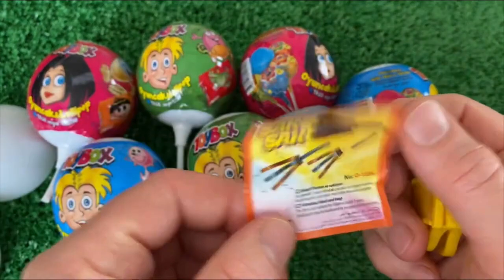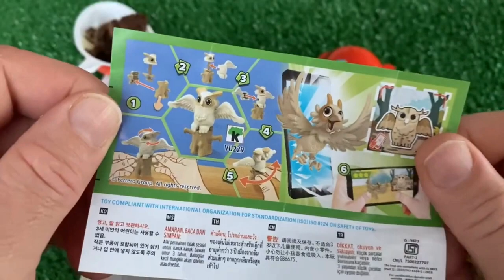ASMR MUKBANG 직접 만든 갤럭시 꿀젤리 블루 디저트 아이스크림 먹방 & 레시피 DESSERT GALAXY HONEY JELLY CANDY